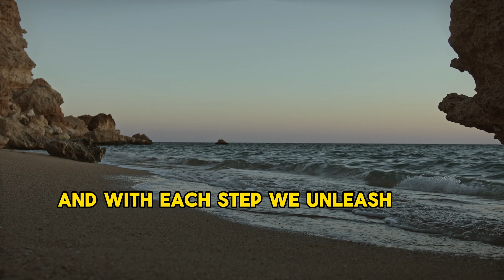Unlock Your Potential: Embracing Your Unique Talents | Motivational Speech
"Discover the power within you! In this video, we explore the journey of embracing your innate talents. Join us as we delve into practical tips and insights to unlock your true potential and embrace the unique gifts you possess. Get ready to ignite your passion and thrive in your own brilliance!"
Embrace Talent
Natural Talents
Unlocking Innate Talents
Talent Development
Natural Talent
Talent Exploration
Talents Academy
Embrace Strengths
Talents Best
Talent Story
Talents to Learn
Diverse Talents
Talents and Skills
Nurturing Talents
Embrace Masculinity
Talents anyone can Do
Unleashing your Inner Potential Embrace the power within
Talents around The World
Talent Transformation Stories
Trust and Embrace Yourself
Child's Talents and Skills